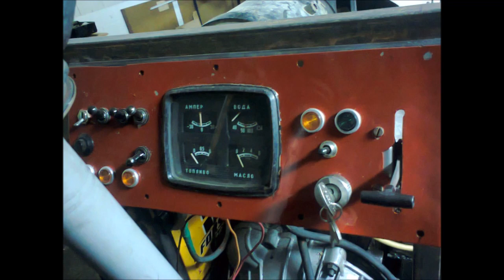собрал трактор из москвича и остатки немецкого трактора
Самые крутые тачки, самоделки, трактора и спортивные авто - новинки